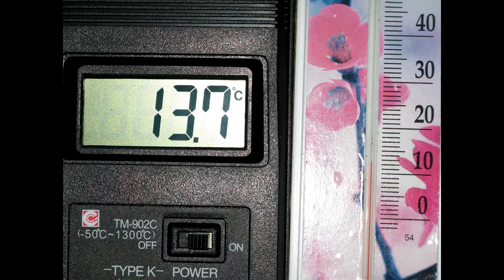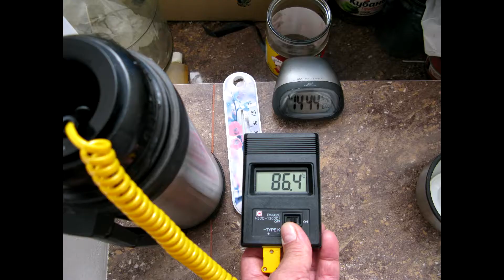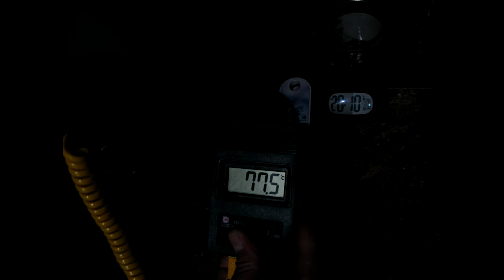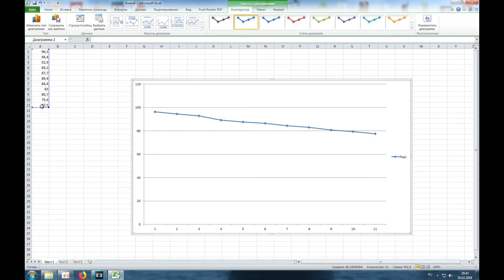термос SUNFLOWER, тест на сохранение тепла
проверил насколько опустится температура в термосе. получилось, что для данной модели термоса теплопотери составляют от 1.5-2 градусов в час.